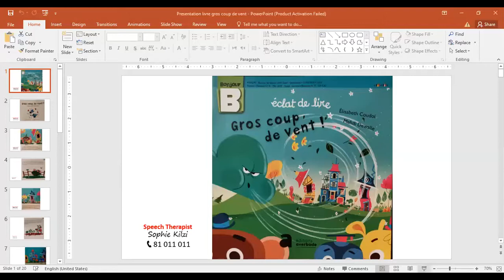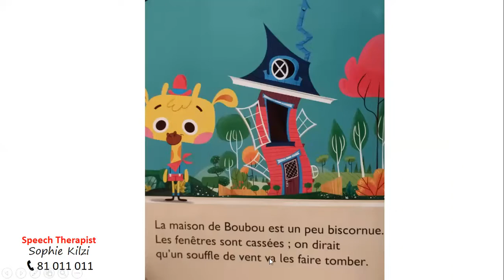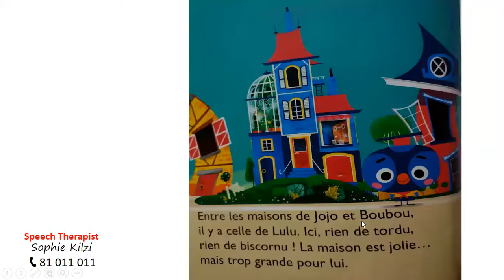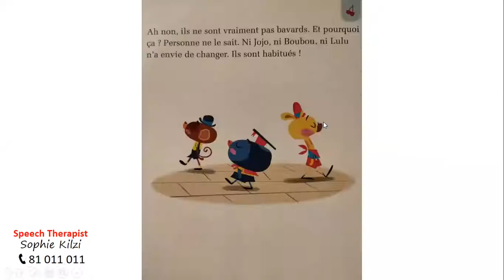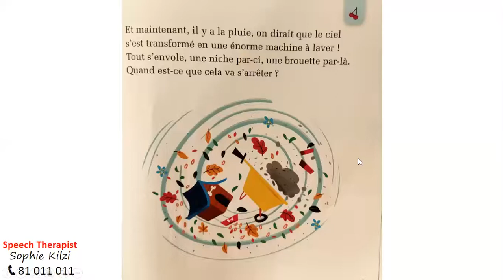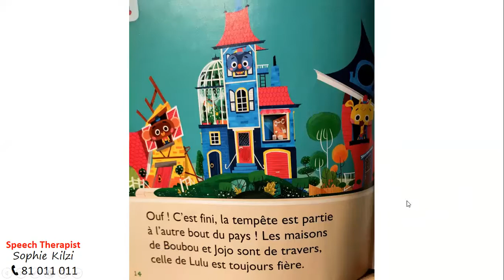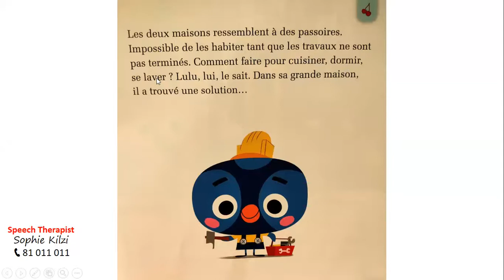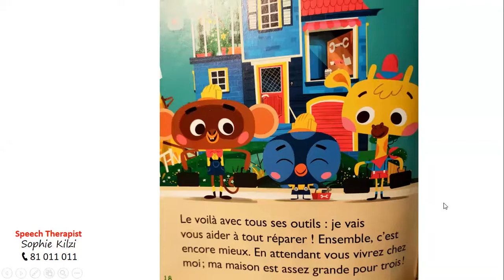Reading Time with Sophie : Un gros coup de vent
Reading 📚 ALOUD to children helps them develop language 🗣️ and prepares them to written words 📝.
I read📚 in French 🇫🇷 and explain in Spoken Arabic 🇱🇧 every Saturday at 11.00 AM LIVE on my Facebook Page : speech therapist sophie kilzi.

Speech therapist for all ages
Speaks : French, English and Arabic
Clinic in Antelias - Lebanon 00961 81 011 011
Online Therapy